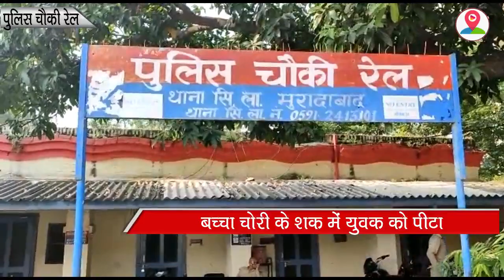देखें किस तरह एक युवक की गई जमकर पिटाई, जानें घटना के पीछे की वजह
,इन तस्वीरों में कुछ लोग एक युवक को पीटते नजर आ रहे है । वही इन तस्वीरों को देखकर आपके मन में भी सवाल उठ रहा होगा कि क्यों इतनी बुरी तरह से इस युवक को पीटा जा रहा है । आपको बता दें कि बच्चा चोरी के शक में इस युवक को थाना सिविल लाइन क्षेत्र की रेल चौकी से लोगों ने पकड़ा है, लोगों द्वारा बताया गया की यह युवक बच्चे को अपने साथ ले जा रहा था कि तभी रोते हुए बच्चे ने राहगीर से उस व्यक्ति की शिकायत की। जिस पर राहगीरों द्वारा युवक को पकड़कर रेल चौकी में दे दिया गया। वहीं पुलिस चौकी में युवक के साथ मारपीट की गई।